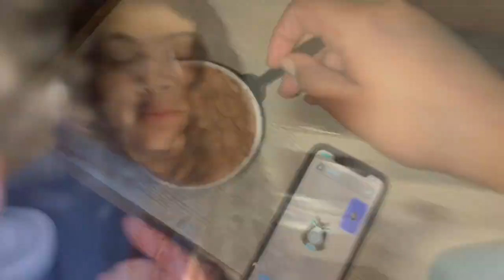WGI w/ west broward world!!!